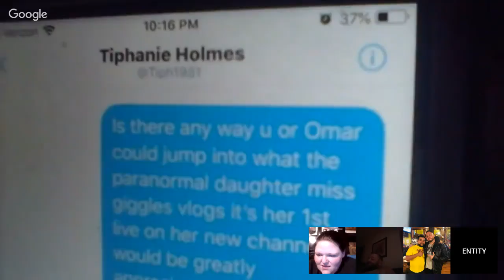Finally Live 2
Kasi Instagram - kasi.leanne

Mail:
Layne Edwards